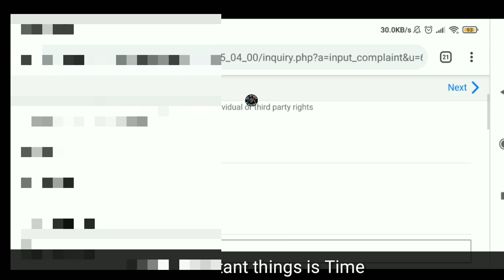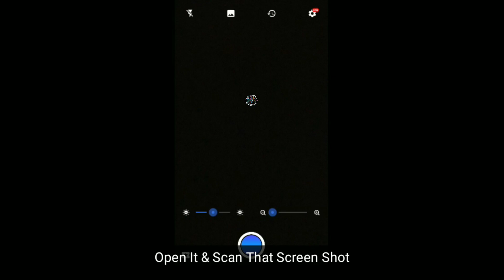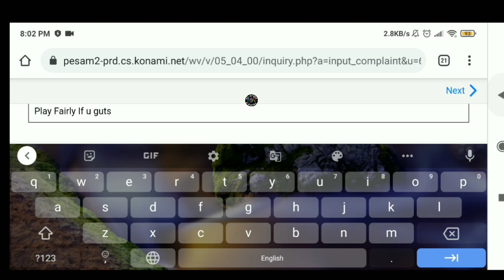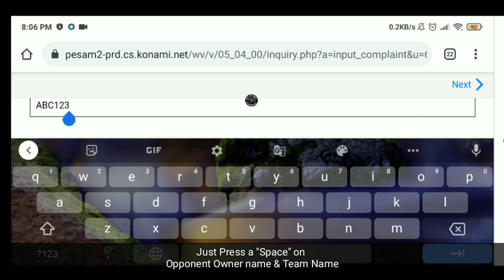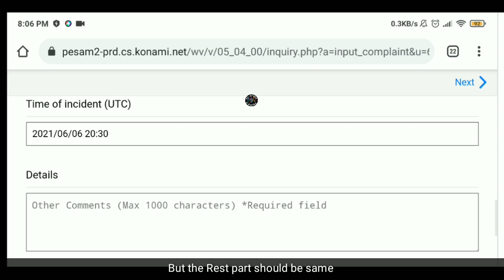Report Nullers Perfectly || Bann Nullers/Cheatter Account In Pes 2021 Mobile || Rendered Null